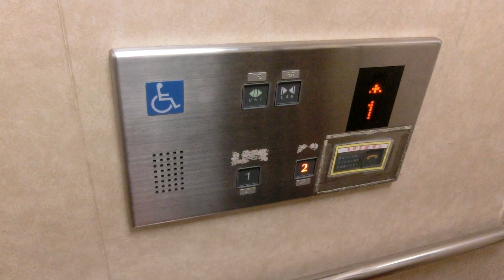【更新前】JR南武線 立川駅7,8番線ホームのエレベーター（フジテック製）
－－説明－－－－－－－－－－－－－－－－－－－
※現在は東芝製(スペーセルGR)に更新されています。

JR南武線の始発駅「立川駅」7,8番線のエレベーター(更新前)です。
モデルは油圧式のエリシオでしたが、真っ先に更新されてしまいました。
－－諸元－－－－－－－－－－－－－－－－－－－
メーカー：フジテック
機種：エリシオ
用途：乗用
定員：11名
積載：750kg
アナウンス：○
駆動方式：油圧
停止階：1,2
設置数：1
メンテナンス：フジテック

－－他の場所－－－－－－－－－－－－－－－－－
南口→未公開
1,2番線(青梅線)→未公開
3,4番線(中央線上り)→未公開
－－住所－－－－－－－－－－－－－－－－－－－
東京都立川市曙町2-1-1